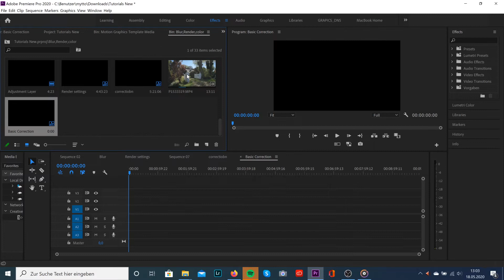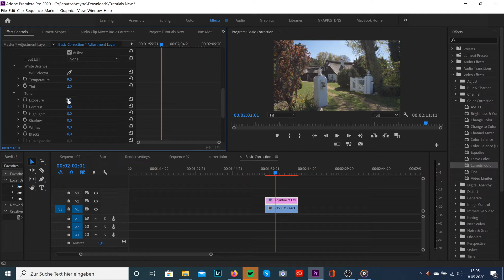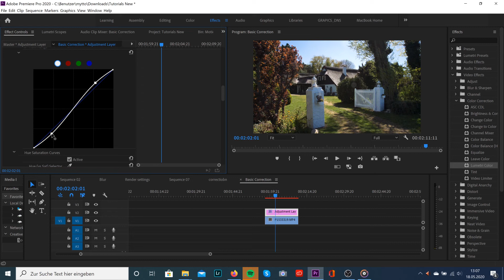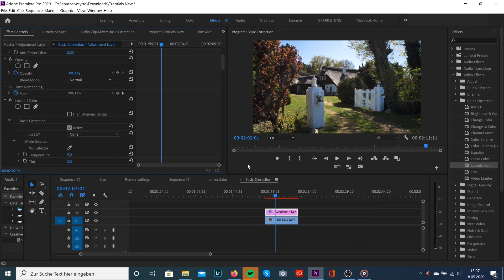How to do BASIC Color Correction | Premiere Pro Tutorial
Hey guys! Yes I s*ck at color grading, but here's a small dive into the basics. Please let me know what you think. :)

Lumix Gh5 Camera
Viltrox Speedbooster for GH5
Metabones Adapter for GH5
DJI Ronin S Gimbal
DJI Mavic Mini
DJI Mavic Air 2
DJI Mavic 2 Pro
SD Cards
Micro SD Cards
Rode Mic
Lav Mic
Canon 16-35mm
Walimex Lenses
Laowa Probe Lens